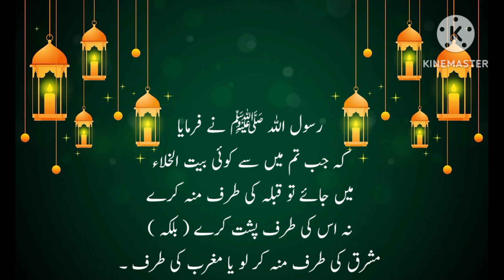Hadees Sharif | Urdu Hadees | Islamic Hadees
Best Urdu Hadees